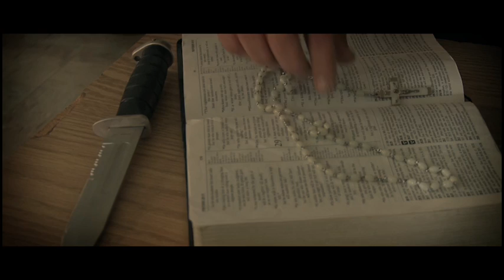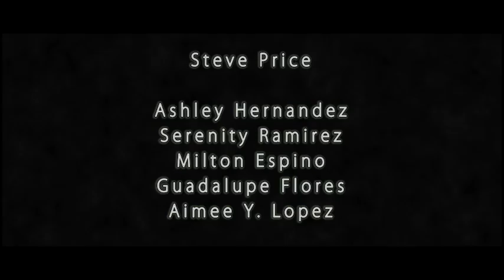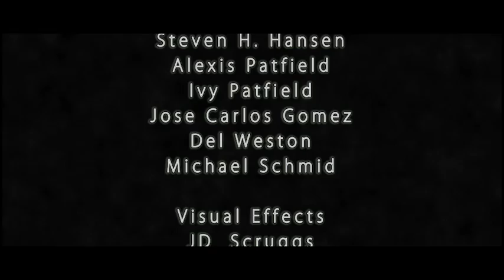Souls of Mischief 3D short horror film 2011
Timon and James decide to visit their old catholic school before its demolished but when a familiar face shows up, it instantly brings back haunting memories.